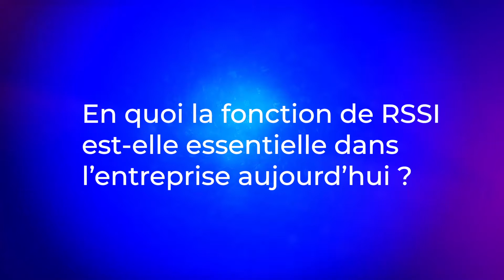Le rôle du RSSI en entreprise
La fonction du RSSI est-elle essentielle dans l’entreprise d’aujourd’hui ?

Selon Arnaud MARTIN, RSSI du Groupe Caisse des Dépôts, le rôle du RSSI est non seulement primordial pour assurer la sécurité de son entreprise, mais aussi essentiel pour expliquer la technicité ses missions et gagner le soutien du top management. Quant aux outils lui permettant de gérer les cyber-risques, il ajoute que face à une menace grandissante « L’idée pour le RSSI ce n’est pas d’avoir le meilleur outil pour chacune des problématiques très pointues auxquelles il est confronté, mais d’avoir un bon outil qui permette de couvrir un large spectre de besoins ».

Inscrivez-vous à la newsletter mensuelle du FIC pour rester au contact de l'actualité cyber toute l'année !